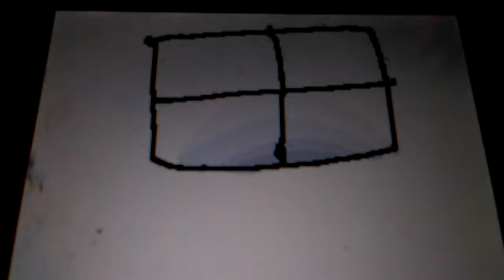A request from a friend